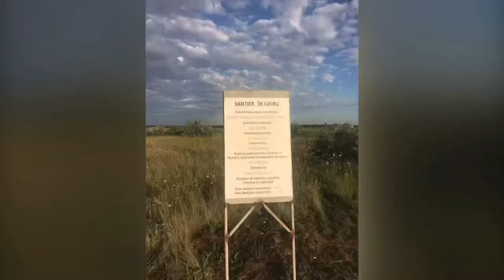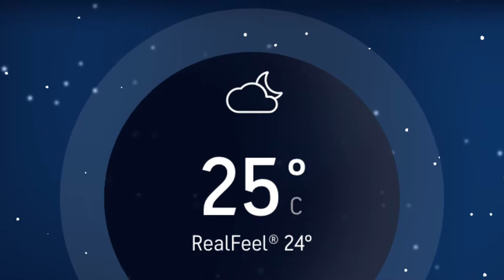Escapada la Vadu 1-2 August 2020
Am facut bagajele, am cumparat ce-mi trebe si tuști direct pe plaja Vadu instalati cum trebuie. Piticii abia asteptau si au zbughit-o direct in apa inca de cum am sosit. Eu m-am pus pe instalat cortul si pavilonul smd. dupa care mi-am pus un pahar de “uischen” cu gheata ca eram lesinat si m-am pus pe telefon sa-mi platesc taxa de pod si taxele de rezevatie pt. cotet si pt. persoane.
Pe la un 9 asa au aparut Rengerii, care i-au amendat pe contravenieti pentru masinile parcate prost (unii si-au scos numerele de la cotete) si corturile care erau mai mizerabile, au venit si pe la mine (deh suntem deja cunostinte vechi) m-au salutat si intrebat de taxe, le-am aratat ca sunt in regula si platite, am mai "povestit" cu ei si au plect mai departe.
La panz am zis sa il servim la cheranaua Bosonca, a fost greu sa scoatem ratele de copiii din apa si sa-i convingem, dar am reusit. Dupa masa am zis sa mergem la o plimbare pe malul marii, sotia si copiii au ramas la cort iar eu si cumnatul meu am mers si tot mers de mai aveam 20 de minute si ajungeam la Vadu Pescarilor, am facut cale intoarsa. Ne-am intors cu o sete nebuna pe noi si ne-am pus pe un vin pelin cu gheata pana in noapte tarziu. Dimineata ne-am trezit, am facut cafeaua si ne-am instalat sa admiram rasaritul de soare, acel rasarit de invidiat. Cum s-au trezit copiii au servit micul dejun si...țuști in apa ca ratele. Am inaltat zmeul si ne-am balacit si noi, bucuria copiilor. Pe inserat ne-am pus pe strans si am tot strans frate, dar am strans totul, inclusiv gunoaiele pe care le-am carat cu noi acasa. La orele 23 eram acasa si la 24 in pat.
Multumim Vadule si ne vom revedea curand, asta cu siguranta! ·